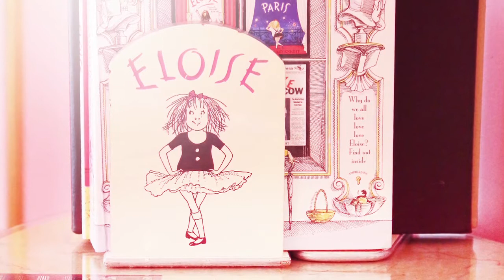The Plaza, A Fairmont Managed Hotel New York